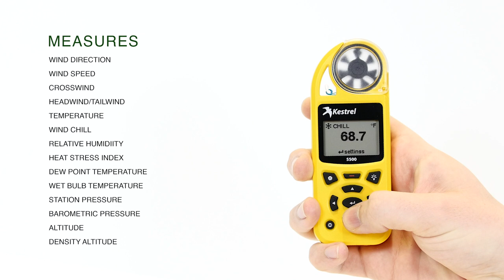Kestrel 5500 Weather Meter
The world's most complete weather meter AND the world's most portable weather station. Lightweight, handheld, multi-function weather meter and data logger with large sunlight-readable graphing display and tripod vane mount option.